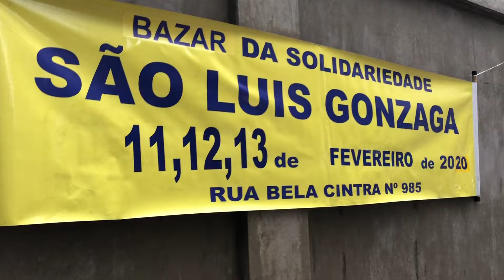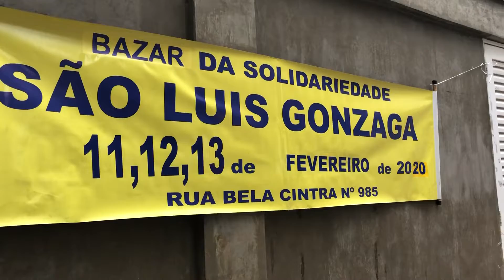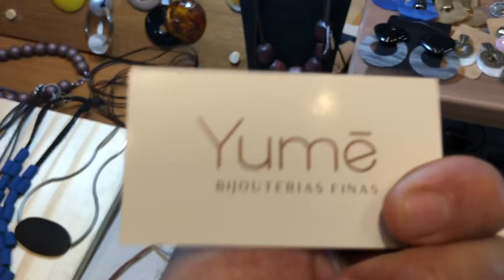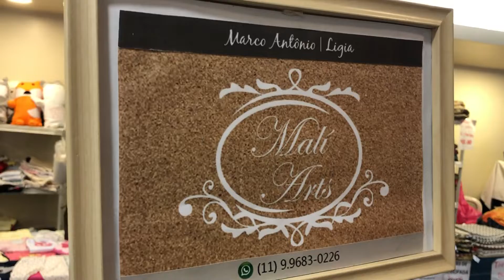Visão Geral Bazar da Solidariedade São Luís Gonzaga Artesão 4.0